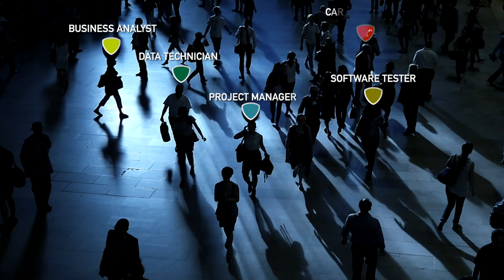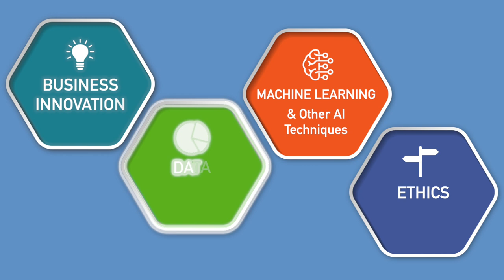BCS Artificial Intelligence Foundation Pathway | An Introduction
Artificial intelligence has an ever-growing impact on different sectors and technical disciplines, and having a foundational knowledge of AI will help those working around it, or with it:
+ Bitesize learning enables better and more efficient learning
+ It’s a more holistic approach which is not focused on just one way of working or thinking
+ Rather than invest in a full certification, which can require a great deal of time and money, you can take smaller, bitesize awards in areas which suit your learning needs
+ This pathway offers a practical alternative to full certification or university degrees and is a fantastic opportunity to develop your career in IT
+ AI links to several professional certifications already offered by us, including; Agile, BA, Software Testing, DevOps and User Experience

To find out more, and find a provider take a look